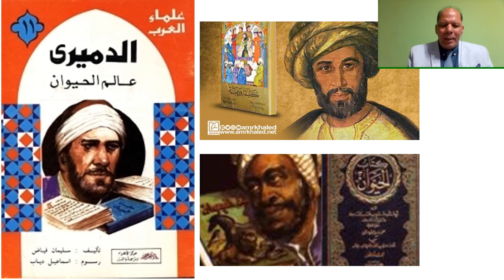مقدمة عن الكتاب العرب بن المقفع والدميري والجاحظ بقلم د. محمد لبيب سالم جامعة طنطا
مقدمة عن الكتاب العرب بن المقفع   والدميري والجاحظ بقلم د. محمد لبيب سالم كلية العلوم جامعة طنطا
وكاتب وروائي وعضو اتحاد كتاب مصر